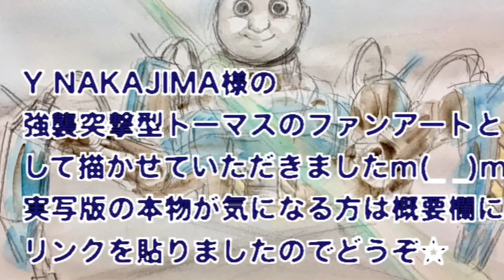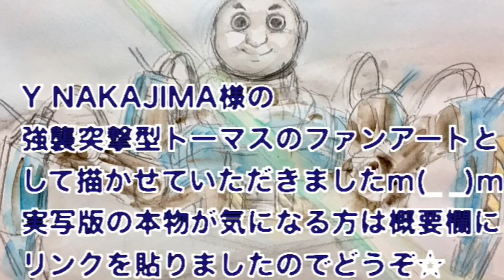【ファンアート】 強襲突撃型トーマス 描いてみた 水彩 イラスト メイキング Making Movie of watercolor illustration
Y NAKAJIMA様の強襲突撃型トーマスVer.2.0を描かせていただきましたm(_ _)m

オリジナルが気になる方はこちらの動画をご覧ください(^ ^)